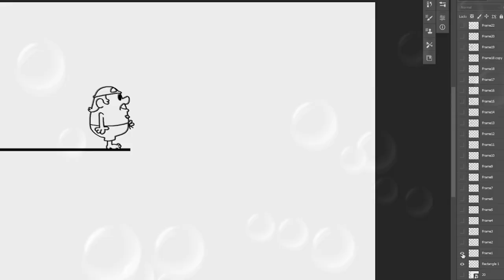Dive created animation in Photoshop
Callum is a talented artist and joined our studio as an intern in 2022.  He has since stayed on as a volunteer.  This short shows a detailed (sped up) animation created in Photoshop.

Our Mini feature films and animations are created in workshops and sessions that support Autism, ADHD and neurodiversity.  Everything is produced at Sparky Ink Studio in Chesterfield UK - 2023.  This film was created for fun and the children who appear in this film is as a part of their creative workshops and projects.

Thank you to all those creators online who make available their backgrounds, music and sounds. All sourced material is attributed to those creators in our end credits.  We do not think we missed anyone but if we did please let us know.